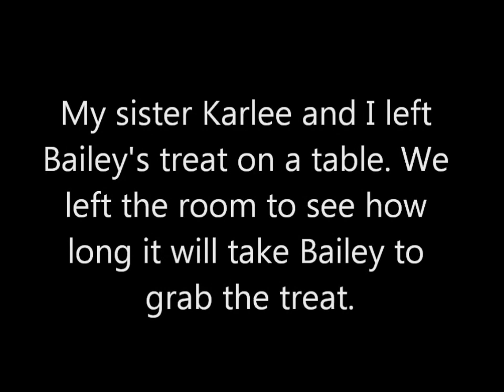Dog Thief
I made this short video of my dog, Bailey. My sister and I left a dog treat on a table to see how long it would take her to grab it. We wasn't expecting this to happen...